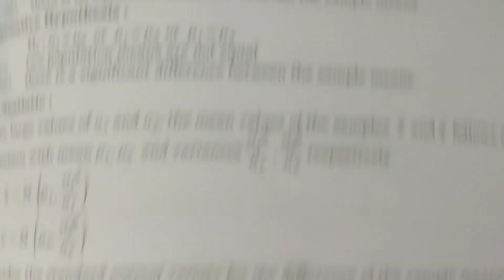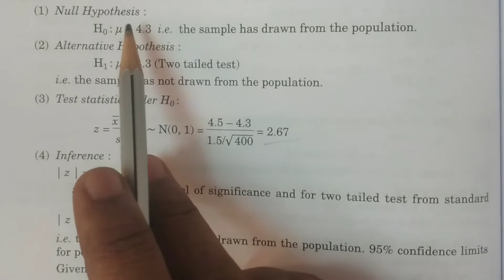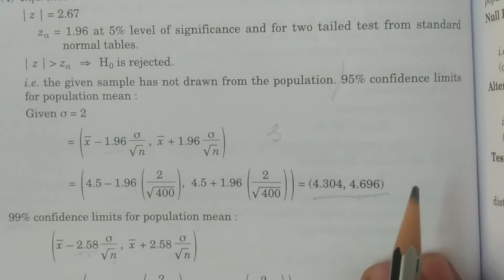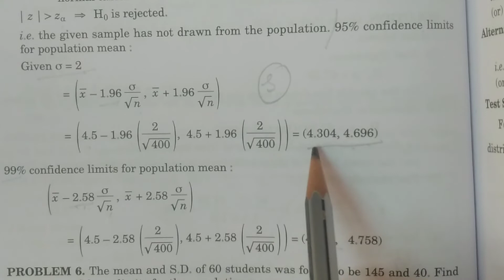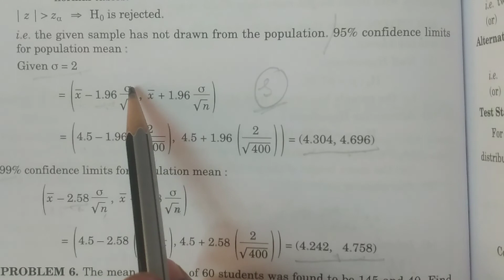Problem 3 - Test for Single mean (Large Sample tests) || in Telugu || - BSc Statistics